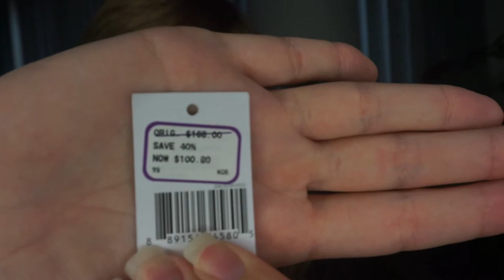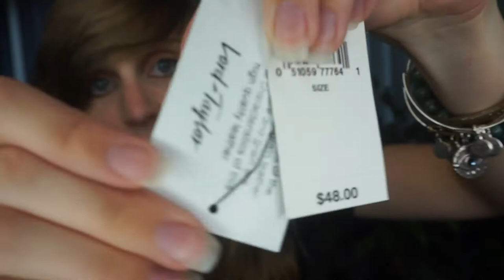DESIGNER HANDBAG UNDER $100!!! || Deal Of The Week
A designer handbag for under $100? That's absolutely unheard of! Today I let you guys know where I got this Michael Kors designer handbag for under $100, and tell you about some other great deals! Get out there! Happy shopping!